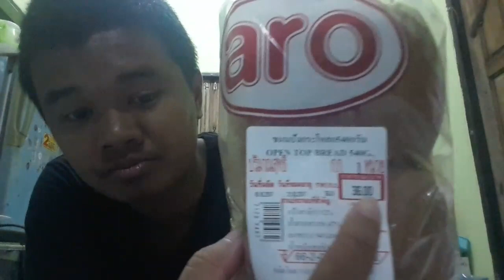ช่วงพากิน Part 21 - โออิชิองุ่นเคียวโฮ , โยเกิตนมเปรี้ยวรสบลูเบอร์รี่ , ขนมปังกระโหลก